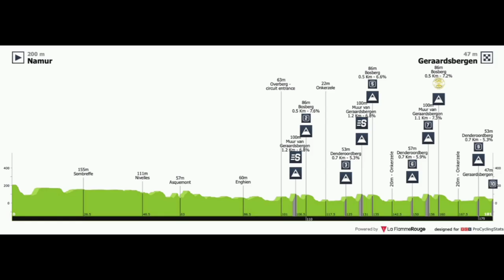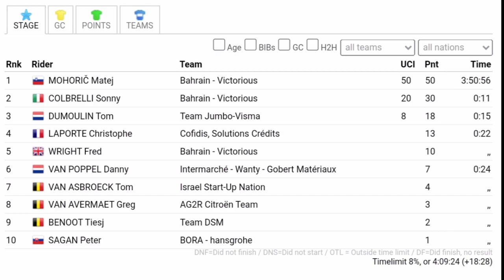Matej Mohoric Wins| 2021 Benelux Tour | Stage 7 | Solo Attack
Cycling related clothing.

Matej Mohoric from Slovenia and team (Bahrain Victorious) wins the seventh and final stage and his third win of the year.

Mohoric was quoted saying "We knew that together we are a good unit. We played our cards a little bit differently. We didn't want just to defend Sonny's lead by setting tempo and bringing back breaks, we wanted to provoke others to attack and for me to follow, so that the other riders would need to pace Sonny back to my wheel. We executed the plan perfectly, and it worked like a dream. We can't be anything else but happy today."

Sonny Colbrelli (Bahrain Victorious) and finished second and third.

General Classification

1. Sonny Colbrelli (Ita)  24:14:29
2 Matej Mohoric (Slo)  0:00:29
3 Victor Campenaerts (Bel) Team  0:01:14
4 Tim Wellens (Bel)  0:01:26
5 Stefan Küng (Swi)  0:01:28
6 Luke Durbridge (Aus)  0:01:30
7 Jasper Stuyven (Bel)  0:01:37
8 Tiesj Benoot (Bel)  0:01:54
9 Tom Dumoulin (Ned)  0:01:55
10 Mike Teunissen (Ned)  0:02:01

Abandoned
Photos / Images:TV

VRT
L'Équipe TV
La Chaîne L'Équipe
ASO
Getty Images
Getty Images Sport
Getty Sport
Procyclingstats.com
Cyclingnews.com
Bettini Photos
Bettini Image
Eurosport.com
PhotoNews
ESPN
SuperSport Variety 1

Music
1.
2. Splice app (GoPro)
Upcoming events.